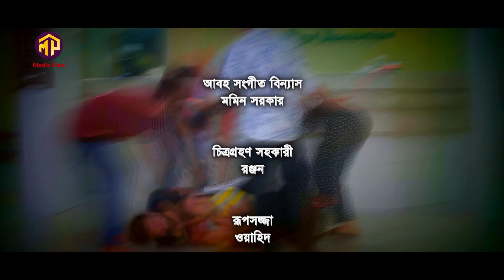Bhalobasha Aajkal | ভালোবাসা আজকাল | Sanjida Islam | Emila Haque | Valentine's Day Natok 2022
Bangla Natok : Bhalobasha Aajkal | ভালোবাসা আজকাল
Artist : Emila Haque | khan Atik | Shahed Shahriar | Sanjida Islam
Camera : Azijul Islam Akhsh
Editor : Momin Sarkar
Script & Direction : Fazlul Salim
Label : Media Para

Thanks